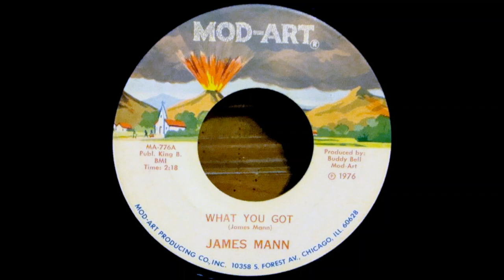James Mann What You Got